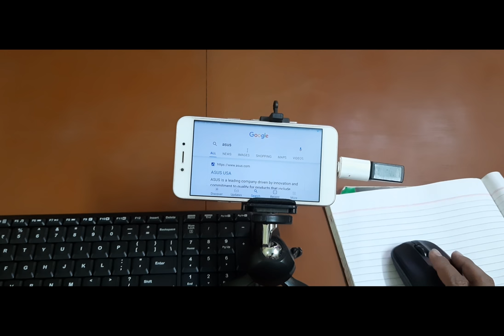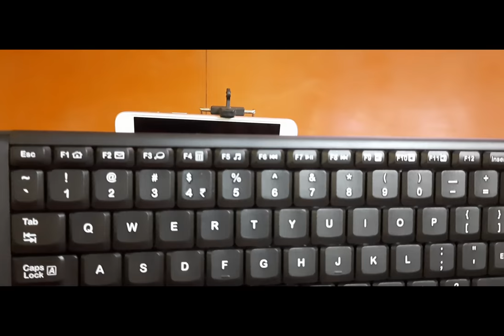wireless project By Resonance Classes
wireless project is a project which is help to understands how to connect wireless mouse and key board  with your android  phone or mobile. you can use as  a mini computer .  you will work in whatsapp  , google , sms  text  messages .
  wireless project is a project which is help to understands how to connect wireless mouse and key board  with your android  phone or mobile. you can use as  a mini computer .  you will work in whats app  , google , sms  text  messages .